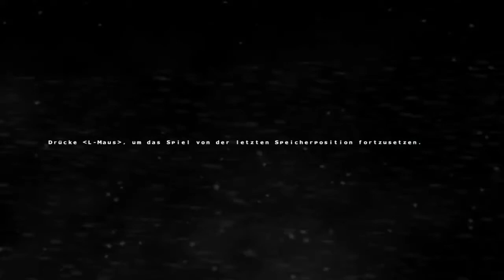Cryostasis [DE] [7/21] Behindert zum...